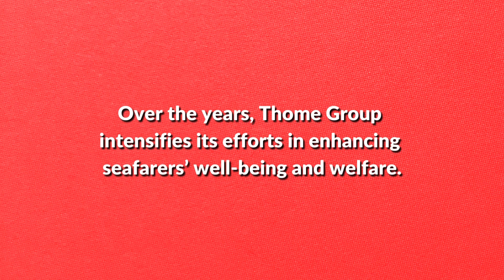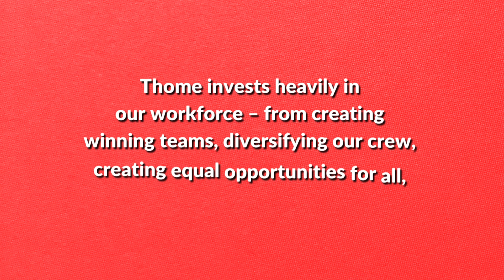Crew Welfare Awards 2023 Nomination | Thome Group